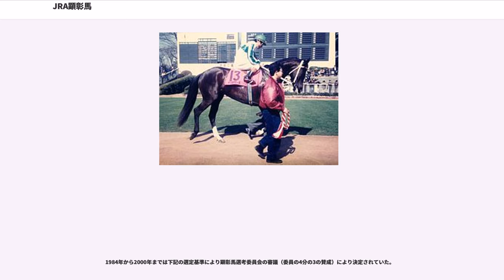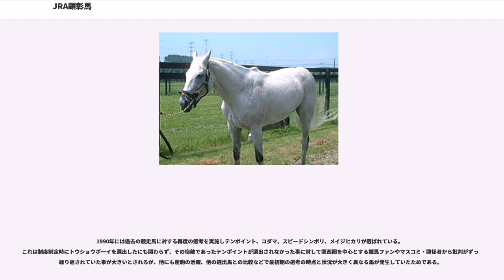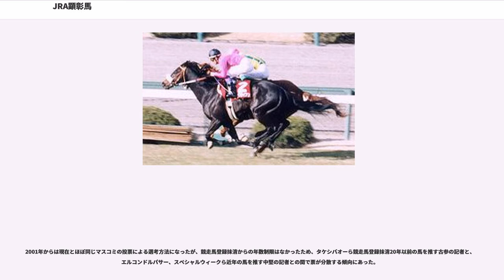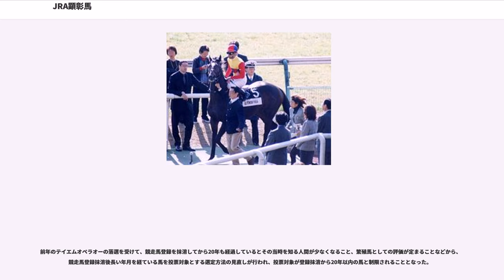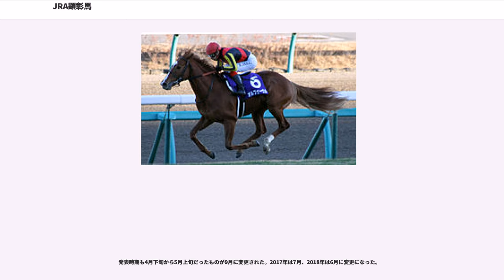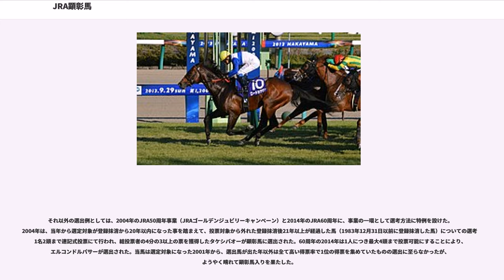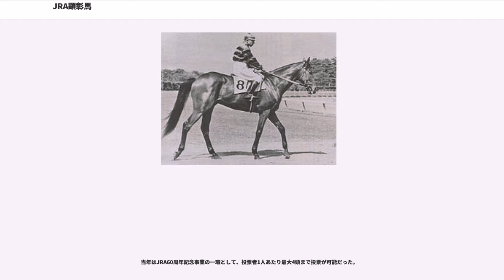JRA顕彰馬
JRA顕彰馬（ジェイアールエーけんしょうば）とは、中央競馬の発展に多大な貢献のあった競走馬の功績を讃え、後世まで顕彰していくために日本中央競馬会30周年記念事業（昭和59年）の一環として制度を発足し1984年に制定されたものである。

顕彰競走馬は「殿堂入り」に相当する。

競馬の殿堂には調教師・騎手顕彰者とともに顕彰馬の肖像画、ブロンズ像、関係資料が展示されている。

現在の選考方法は10年以上競馬報道に携わっているマスコミ・新聞関係者による選考投票を行い（1名4頭までの連記式、「該当馬なし」として投じることも可能）、総投票者の4分の3以上の得票を得れば選出という方式であり、2015年より実施されている。

選考は毎年6月に行われ、10月の競馬開催日に表彰される。

選定対象馬は3月31日を起算日とし競走馬登録抹消1年以上経過し、20年以内の馬である。現役馬や競走馬登録抹消1年未満の馬、競走馬登録抹消20年を経過した馬は対象外である。

以下は、選考方法の変遷を記す。

1984年から2000年までは下記の選定基準により顕彰馬選考委員会の審議（委員の4分の3の賛成）により決定されていた。

選定条件は以下の通り。
この方式で最後に選出されたのは、1999年のタイキシャトルである。

1990年には過去の競走馬に対する再度の選考を実施しテンポイント、コダマ、スピードシンボリ、メイジヒカリが選ばれている。これは制度制定時にトウショウボーイを選出したにも関わらず、その宿敵であったテンポイントが選出されなかった事に対して関西圏を中心とする競馬ファンやマスコミ・関係者から批判がずっと繰り返されていた事が大きいとされるが、他にも産駒の活躍、他の選出馬との比較などで最初期の選考の時点と状況が大きく異なる馬が発生していたためである。

また、ダイナナホウシユウ(皐月賞、菊花賞、天皇賞)、タケホープ(日本ダービー、菊花賞、天皇賞)、グリーングラス(菊花賞、天皇賞、有馬記念)のように上記の条件を満たしながら顕彰入り出来なかった馬もいる。
特にダイナナホウシユウは今と違い大レースの数も少なく天皇賞が勝ち抜け制度だった時代に八大競走3勝、29戦23勝(うち60キロ以上の斤量で8勝)さらに中央競馬の連勝記録(11連勝)も保持するほどの、時代を代表する名馬だったが、最初に行われた1984年の顕彰馬選考時に選出濃厚とされながら、選考委員のひとりが小柄な馬格を指摘しサラブレッドとしての品格に欠けるとして強硬に反対したため選出されなかった。

2001年からは現在とほぼ同じマスコミの投票による選考方法になったが、競走馬登録抹消からの年数制限はなかったため、タケシバオーら競走馬登録抹消20年以前の馬を推す古参の記者と、エルコンドルパサー、スペシャルウィークら近年の馬を推す中堅の記者との間で票が分散する傾向にあった。

そして2003年に投票対象となったテイエムオペラオーが古馬中長距離GI完全制覇、最多タイのGI7勝、賞金世界記録などの実績を持ってしても75％の得票率をクリア出来ず落選。これに関してJRAのHPには抗議が殺到した。

前年のテイエムオペラオーの落選を受けて、競走馬登録を抹消してから20年も経過しているとその当時を知る人間が少なくなること、繁殖馬としての評価が定まることなどから、競走馬登録抹消後長い年月を経ている馬を投票対象とする選定方法の見直しが行われ、投票対象が登録抹消から20年以内の馬と制限されることとなった。

この選考方法では、2004年にテイエムオペラオー、2008年にディープインパクト、2011年にウオッカが選出された。

2015年からは、1人当たり2頭以内としていた投票頭数を4頭以内に変更した。その理由は、JRAの発表によると「競走カテゴリーの多様化により、あらゆる路線から活躍馬が出ていることなどから票が割れ、顕彰馬が選出されづらい状況にあるなか、顕彰馬としてふさわしい馬が適切に選出されることを目的としたもの。」

発表時期も4月下旬から5月上旬だったものが9月に変更された。2017年は7月、2018年は6月に変更になった。

この選出方法では、2015年にオルフェーヴル、2016年にジェンティルドンナ、2018年にロードカナロアが選出されている。

それ以外の選出例としては、2004年のJRA50周年事業（JRAゴールデンジュビリーキャンペーン）と2014年のJRA60周年に、事業の一環として選考方法に特例を設けた。200...